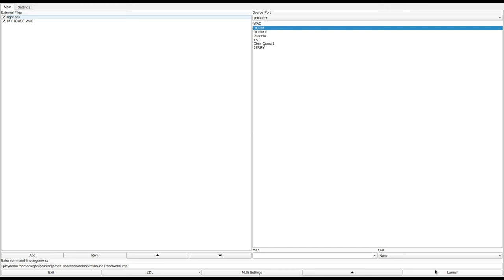DOOM 1 - MYHOUSE.WAD (myhouse.zip)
played by clcktwn. they write:
"No, it's not that one."
called "Hell in the Household" in the /idgames FTP.
created by Dexteron, Destroyer of Men's Laces on March 22nd, 1996.
from the .txt file included with the WAD:
"I got a coupla DOOM editors, and decided to make my house. With a little bit more carnage and Satanism."